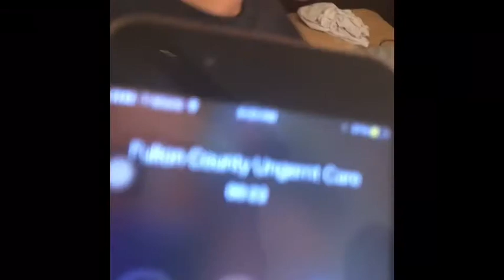HIV/Herpes PRANK GONE WRONG!!!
Thank You all for supporting Us threw are journey so Far. We appreciate all of you!

Film- IPhone 6s
Editor- IMovie

If You Try this out Tag US ON INSTAGRAM!